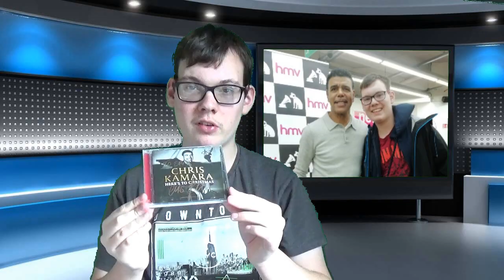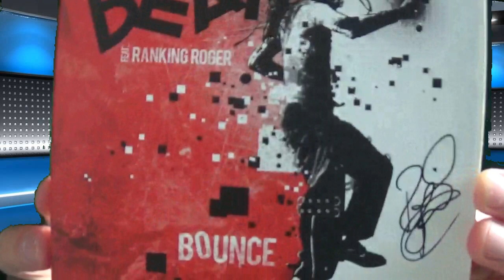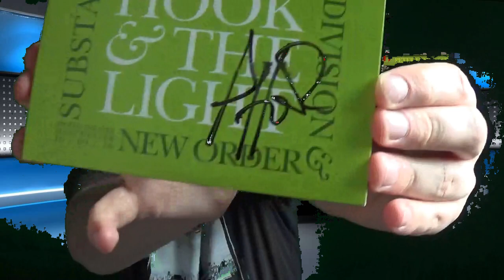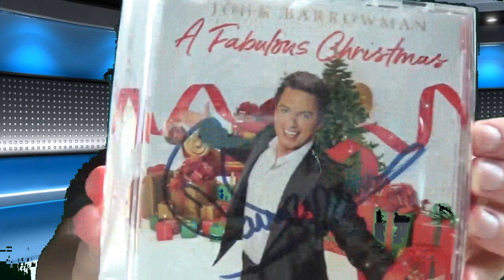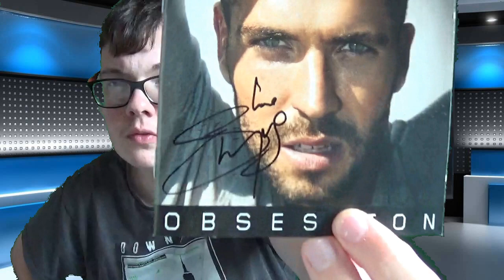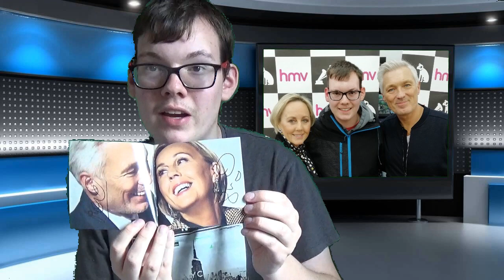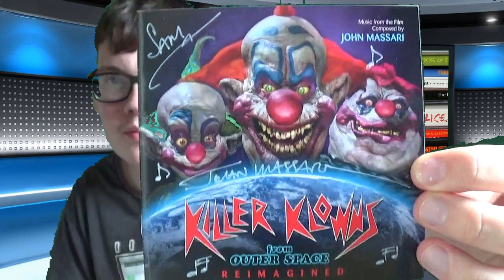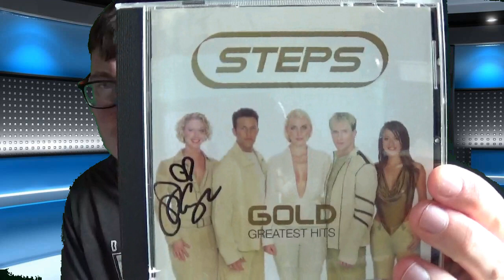My entire signed CD collection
My whole collection of signed CDs which have been gained in person through pre-order or even by sending the CD to the celebrity to be signed and returned (TTM)
Some signed CDs in my collection include Alice Cooper, Louis Tomlinson from One Direction, Selena Gomez, Emma Bunton, Suzi Quatro, Peter Andre, Simple Minds, John Barrowman, Kiefer Sutherland and many more.